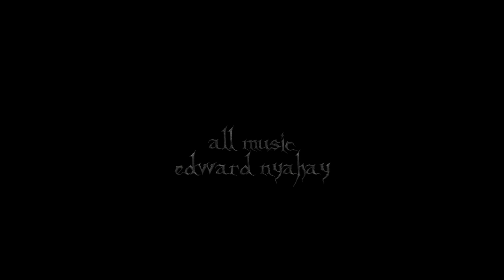INNER LOCUTION OF GOTHOLIC MIND